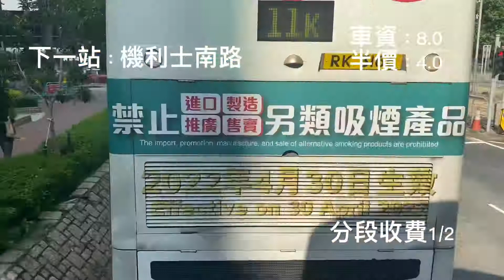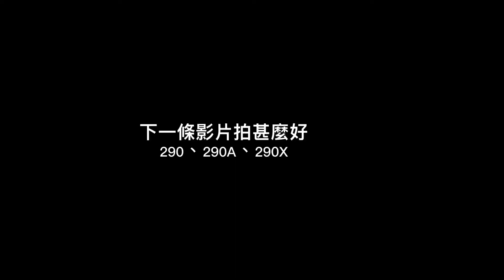11X紅磡站—安泰北